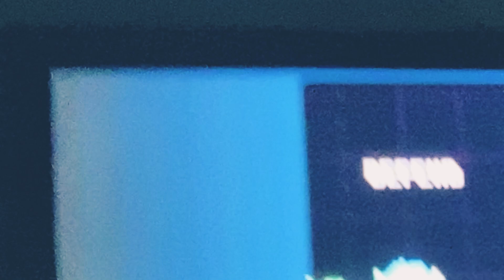If you could play as Beardly